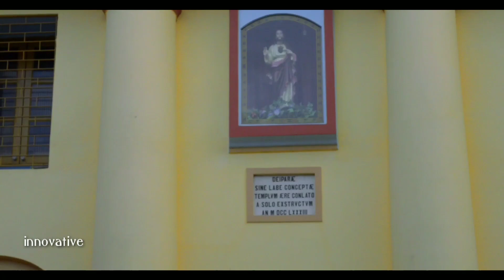SERAMPORE OFFICIAL RAP 2 | MUSIC VIDEO | 2 Bantai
City ye serampore by innovative videos